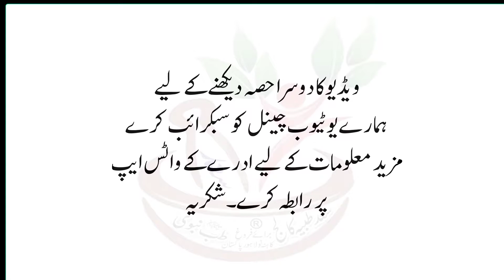Hakeem Sabir Multani ki Tibb (Part 1) by hakeem qari younas (Tibb4all) |حکیم صابر ملتانی کے طبی نکات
Assalam-O-Alaikum ,I am Hakeem Qari Muhhmmad Younas Shahid Meyo I am founder of Tibb4all website and youtube channel. I have created a website and youtube channel to promote education in Pakistan. And to help the people in their Life.